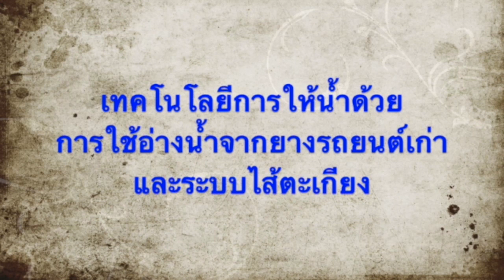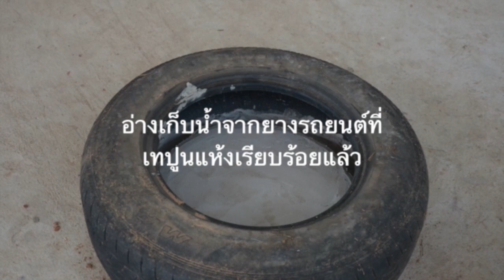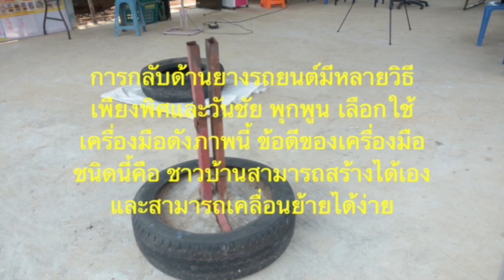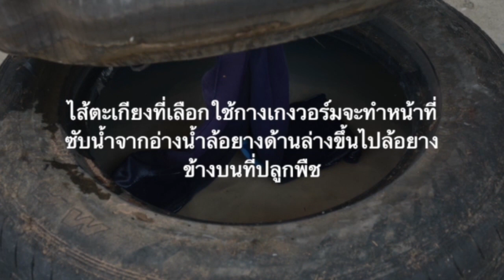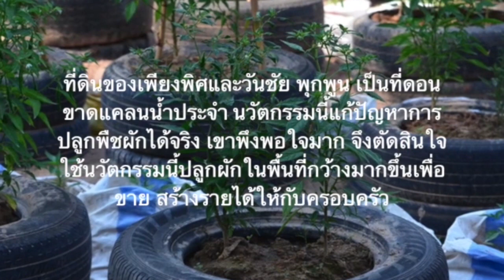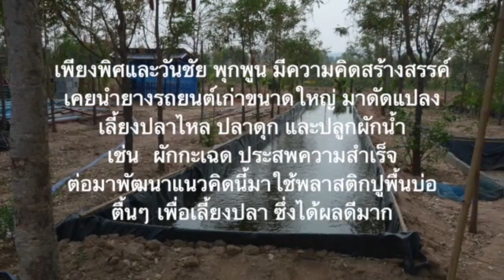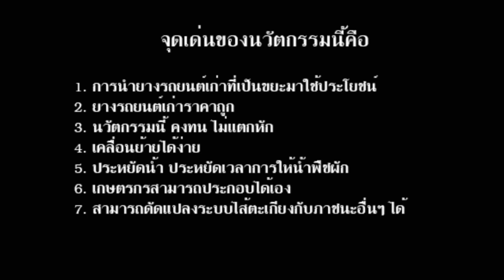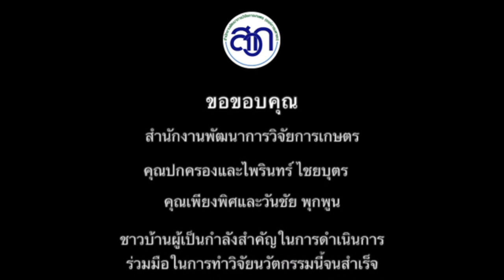การให้น้ำด้วยการใช้อ่างน้ำจากยางรถยนต์เก่า | สวก.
เทคโนโลยีการให้น้ำด้วยการใช้อ่างน้ำจากยางรถยนต์เก่าและระบบไส้ตะเกียง  |  สวก.
         0:06 เนื่องจาก Cement ring แบบประหยัดน้ำ มีข้อจำกัดในเรื่องของน้ำหนักมาก เคลื่อนย้ายลำบากและมีต้นทุนสูง จึงหาทางลดต้นทุนและเพื่อการเคลื่อนย้ายที่สะดวก จึงมีการทดลองใช้ยางรถยนต์เก่ามาแทนบ่อซีเมนต์
        3:30 การสาธิตขั้นตอนการปลูกพืช ที่ใช้อ่างน้ำจากยางยนต์รถเก่า
         วัสดุอุปกรณ์ ล้อยางรถยนต์เก่า 2 เส้น ตะแกรงพัดลม กระสอบ ไส้ตะเกียงจากกางเกงวอร์มเก่า ปูน ทรายละเอียด
        5:10 วิธีทำอ่างน้ำจากยางรถยนต์เก่าและระบบไส้ตะเกียง
        เททรายลงในยางรถยนต์ เพื่อรองปูน แล้วตอกตะปูกับยางรถยนต์เพื่อไว้สำหรับยืดระหว่างปูและยางรถยนต์ ผสมปูแล้วเทปูนลงในยางที่เตรียมไว้ แล้วทิ้งไว้ให้ปูนแห้ง
        8:10 จากนั้นกรีดเอาขอบยางรถยนต์อีกเส้นหนึ่งออก แล้วกลับด้านยางให้ได้ดังรูป ใช้ยางที่ตัดแล้ววางลงบนยางที่เทปูนไว้ นำตะแกรงพัดลมมาวางไว้แล้วนำไส้ตะเกียงที่เตรียมไว้มาทำเป็นไส้ แล้วปูพื้นด้วยกระสอบเก่าดังรูป
        12:30 จากนั้นจึงใส่ดินปลูกที่เตรียมไว้แล้วตามสูตรดินปลูก จากนั้นจึงปลูกต้นไม้แล้วรดน้ำให้เรียบร้อยเป็นอันเสร็จสิ้น
        15:20 ในตอนแรกควรรดน้ำทุกวัน เพื่อให้รากต้นไม้ติดก่อน และปริมาณน้ำในอ่างที่กักเก็บไว้ยังไม่พอให้ไส้ตะเกียงดูดซึมน้ำมาใช้ได้

        16:20 สรุปผลการทดลอง
        พบว่า คุ้มทุน ราคาถูก คุ้มค่า เคลื่อนย้ายได้ง่าย จึงมีการเผยแพร่ให้กับเกษตรกรรายอื่นเพื่อนำไปปฏิบัติต่อไป